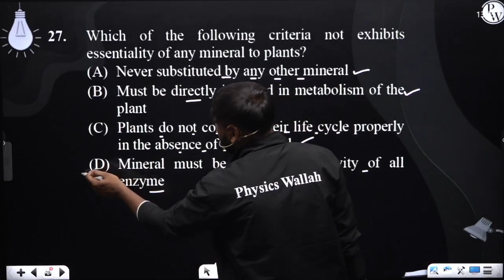Which of the following criteria not exhibits essentiality of any mineral to plants?....